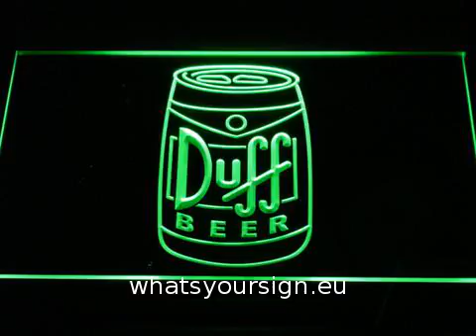Duff Can LED Neon Sign